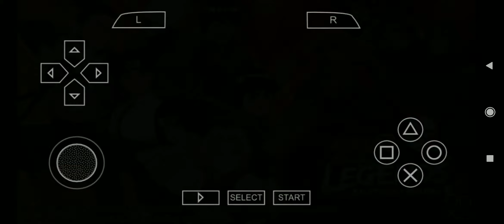Naruto Shippuden : Legends Akatsuki Rising Gameplay | Chapter 1 walkthrough PPSSPP Android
Naruto legends akatsuki psp rising Chapter gameplay walkthrough

Ram : 3GB
Internal : 32GB
OS : Android 9.0 (Pie); MIUI 11
Chipset : Qualcomm SDM660 Snapdragon 660 (14 nm)

Ipega 9067